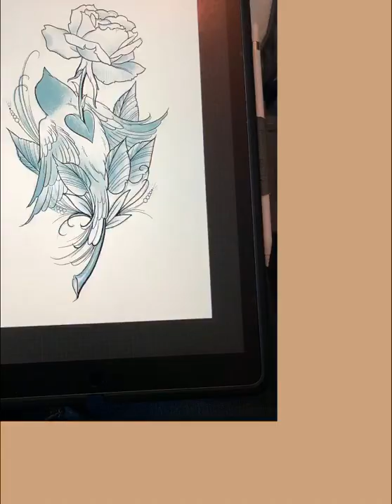Bird Drawing time lapse.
A friend of mine drew a bird design for stickers for her shop (seen a couple of times in early part of time lapse) and I wanted to draw my own version of it. That's all. Nothing deep or profound. Just a bird. Just because.
Drawing done on iPad Pro with Procreate.